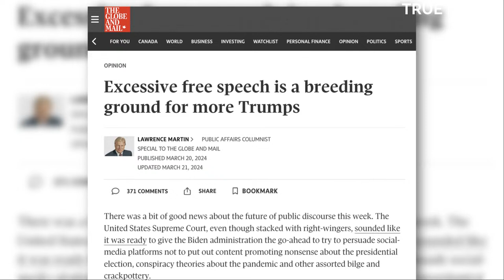Election date change might make dozens more MPs eligible for pensions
The Liberals are pushing to bump back the fixed election date by a week. They say it's so the election doesn't fall on Diwali, a Hindu holiday, but it conveniently delays the election enough so that dozens of MPs first elected in 2019 will be eligible for their gold-plated MP pensions. The government says this is purely coincidental, but True North's Andrew Lawton is less convinced. What do you think? Canadian Taxpayers Federation Alberta director Kris Sims joins to discuss.

Also, a Globe and Mail columnist is lamenting that excessive free speech leads to political outcomes he dislikes – such as the election of Donald Trump. Thus, he argues for "rigid regulation" of online speech.

Plus, a Freedom Convoy participant has been convicted of two counts of mischief for his involvement in the Ottawa demonstration more than two years ago. Lawyer David Anber joins to discuss the case of his client, Jason Vanderwier, and what it means for justice and the right to protest.